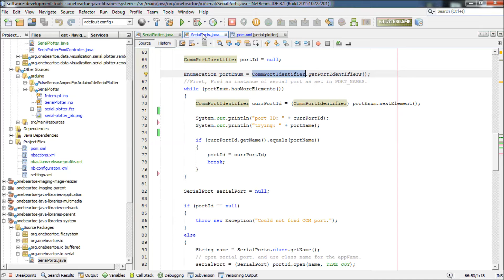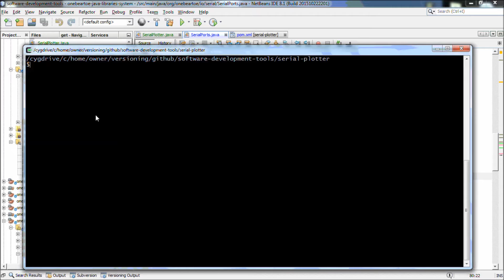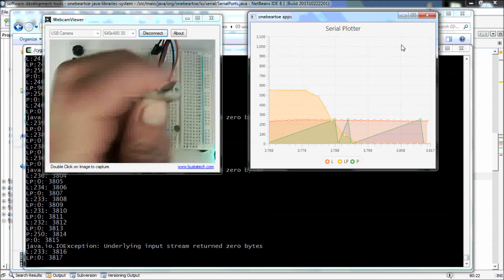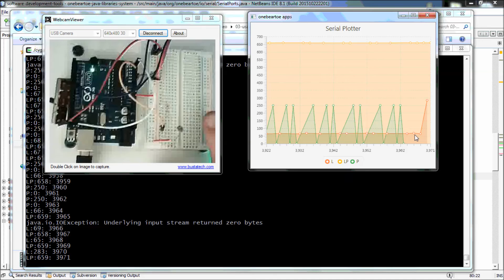JavaFX Charts with Arduino Data - Data Visualization Tool for Multiple Arduino Sensor Values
This application use JavaFX APIs to graph data.  It receives the data over a serial communication port.

The Arduino has 3 sensors attached, a photocell, linear pot, and a heart rate sensor.